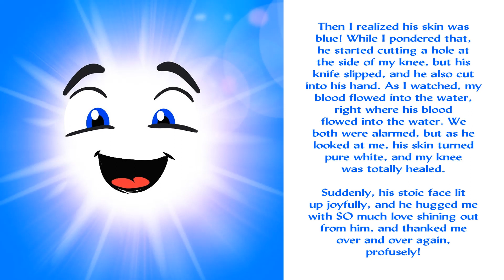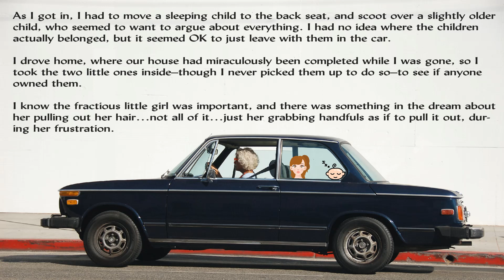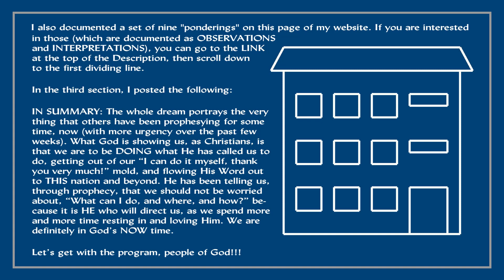032723-Prophetic Dream (Documented 12/17/2020)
Original Word/Article/Prayer Written and Read by Myself: Linda A. Wingfield

No Attribution Necessary

CARD #1--
“House Renovation” (by Rene Asmussen)

AND...“A Red Emergency Sign in Front of A Large Building” (by Robert Linder)

CARD #2--
“Receptionist-Call Centre” (by TheDigitalArtist)

AND...“Modern Bathroom Interior with Free Standing Tub” (by Max Rahubovskiy)

CARD #4--
“White Concrete Counter Stand” (by Martha Dominguez de Gouveia

CARD #5--
“Old Woman Driving Blue Car” (by Mick Tinbergen)

No Attribution Necessary

COVER and END--
BASED ON: “Blueprint” (by Tomislav Kaučić )

CARD #2--
“Doctor” (by thisisziz)

CARD #3--
“Sun” (by Mary 1826)

CARD #5--
"hairstyle" by DG-RA